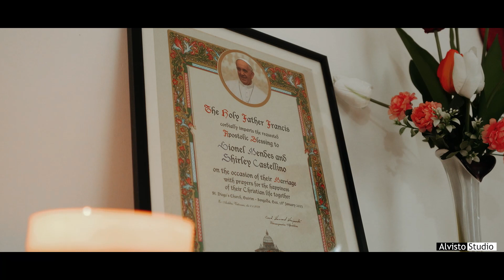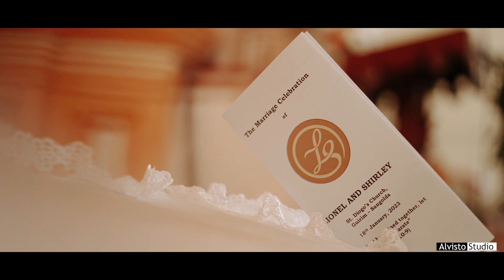Lionel & Shirley | Cinematic Highlights | Goan Wedding | 18th Jan 23